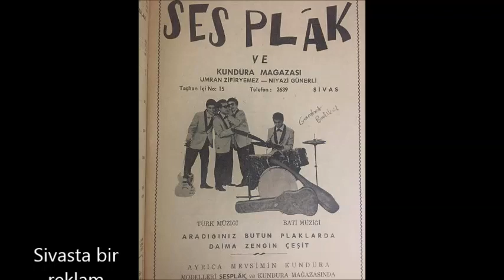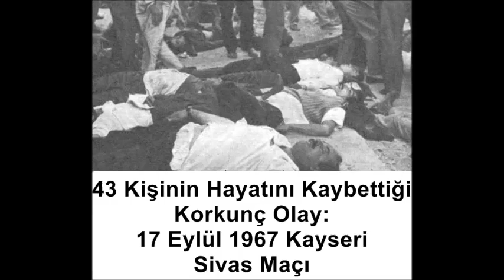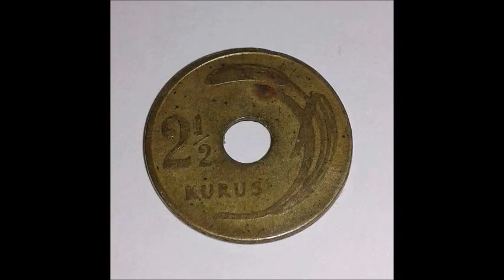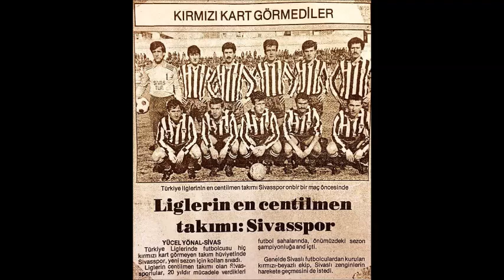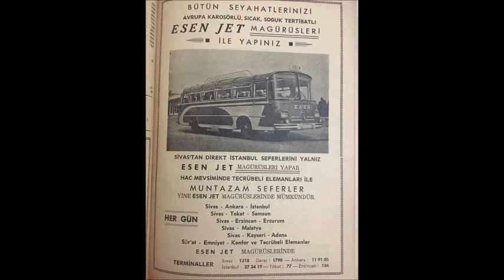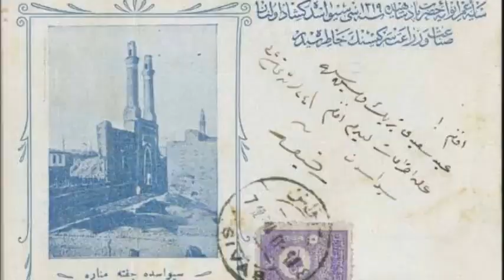ESKİ SİVAS 17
SİVAS'ın TARİHE YOLCULUK 17.ci VİDEOMUZ...

Sivasbulteni.com 11 yıldır haberden daha fazlası...